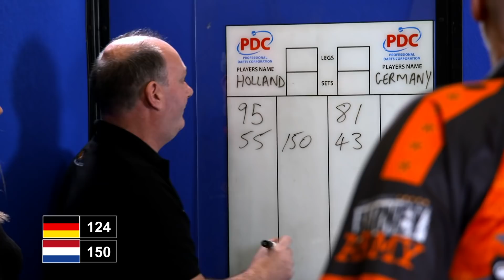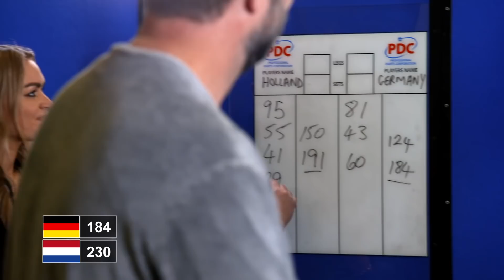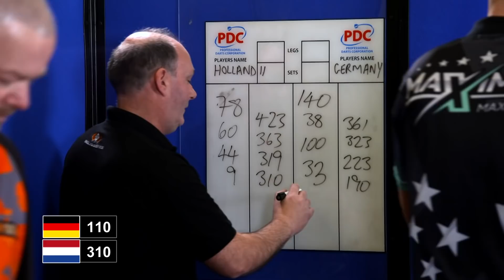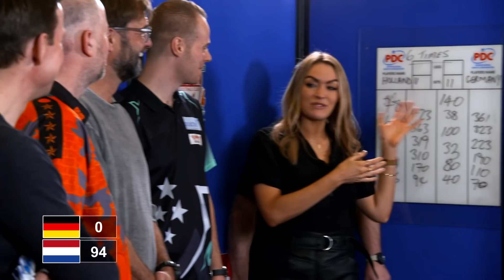Jürgen Klopp plays darts against Raymond van Barneveld at PDC World Championships 🎯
Liverpool manager Jürgen Klopp plays darts against Raymond van Barneveld at PDC World Championships in an exclusive video for Sky Sports.